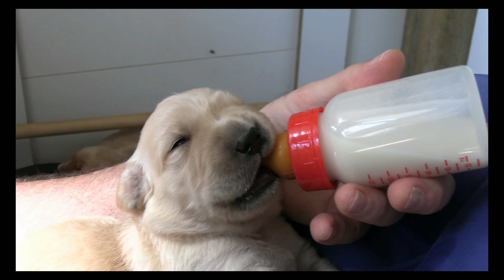Day 14: Hungry Babies drinking wildly Milk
In this video you will be close to the Puppies while the get milk via a bottle.

Golden Retriever-Babies of:

Aiko of Haarby
and
Lady Dina

Some scenes are with orignal Sounds from the babies.
Very sweet, very cute.
Some say they sound like human babies.
I think more about the sound like Guinea pigs.

Every child can watch this video!
Happy watching